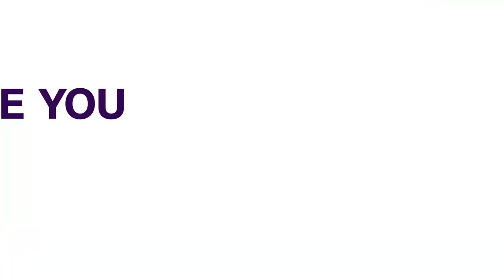Yinka Odumakin: More Tributes Pour In For Late Afenifere Spokesman | NEWS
Tributes have continued to pour in for Yinka Odumakin, the national publicity secretary of Afenifere who died in the early hours of Saturday.

Plus TV Africa correspondent, Jacinta Obiukwu who visited the residence of the deceased reports that prominent Nigerians spoke volumes of his patriotism.